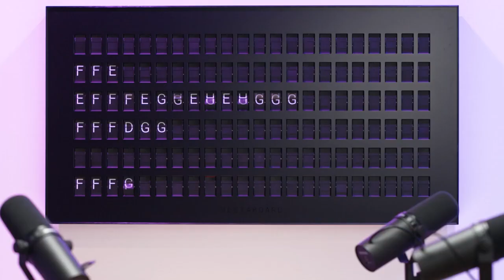Rebecca Minkoff on Creating A Culture of Innovation